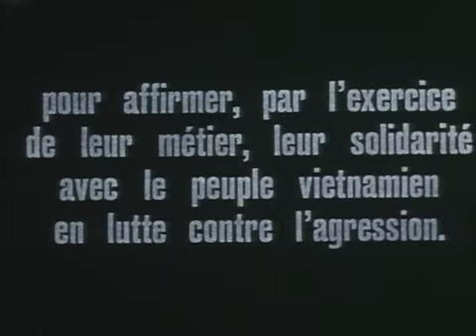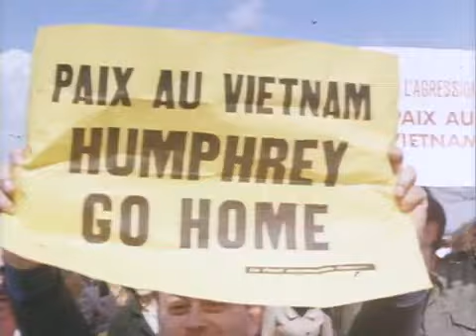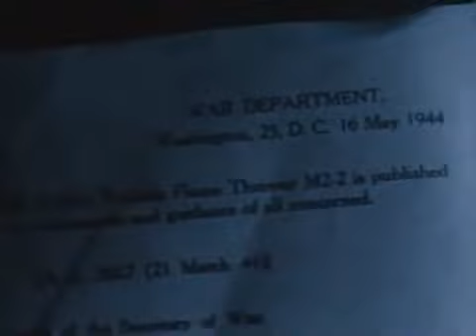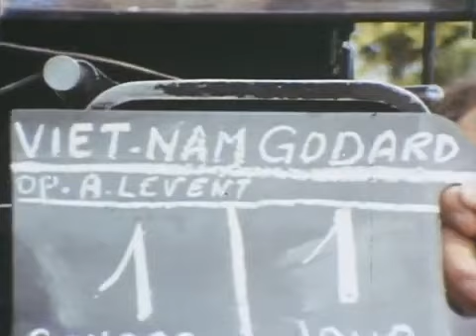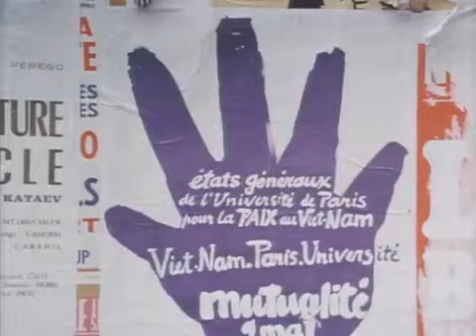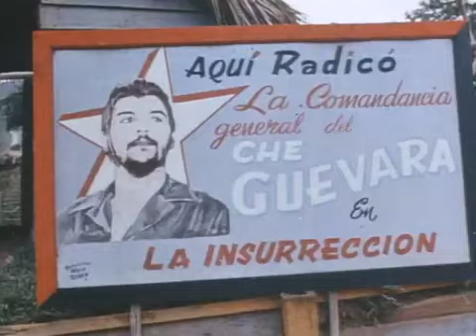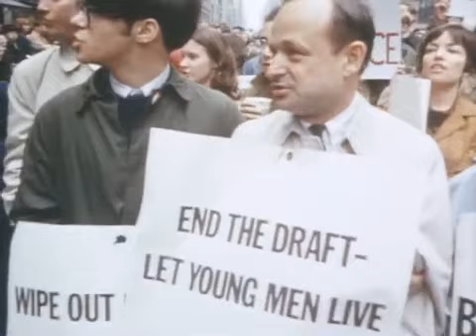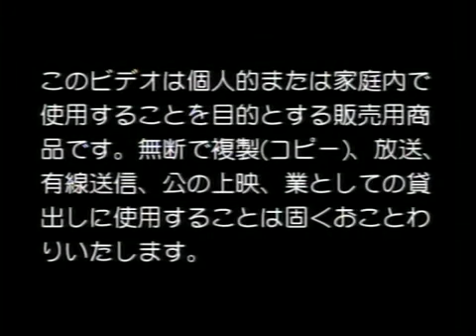Loin Du Vietnam Godard Ivens Klein Lelouch Marker Resnais Varda 1967